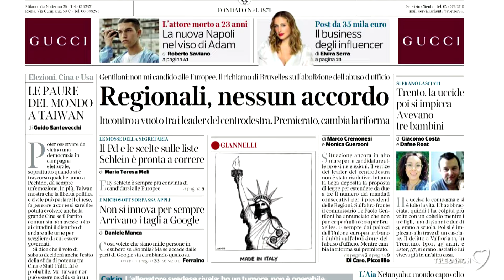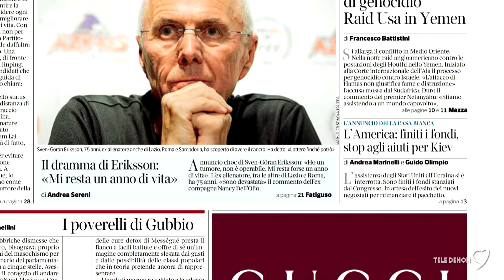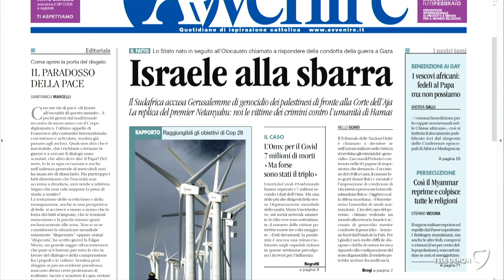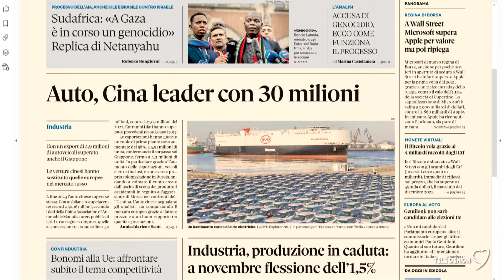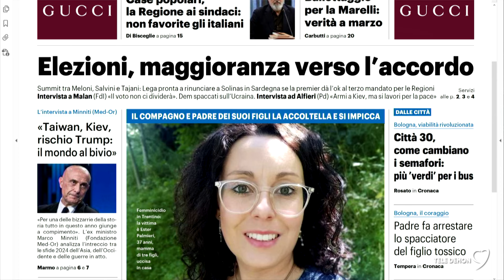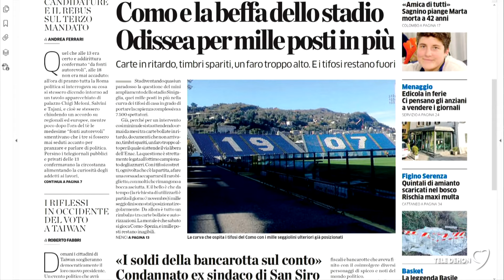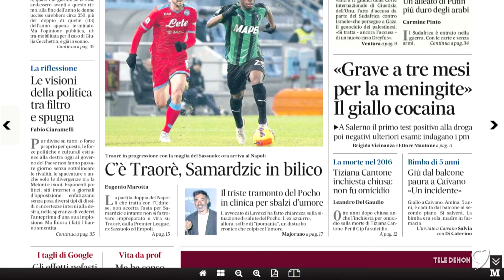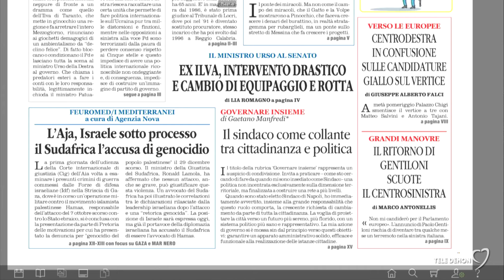I giornali in edicola - la rassegna stampa 12/01/2024